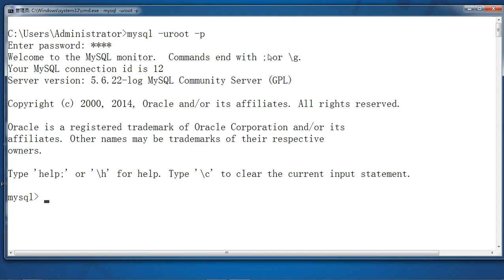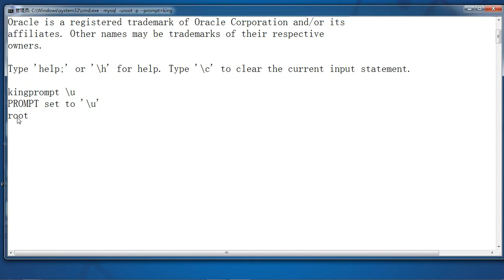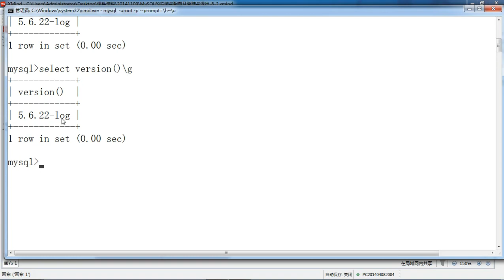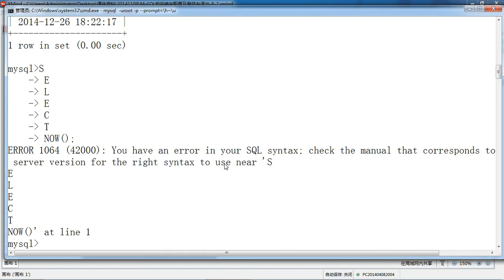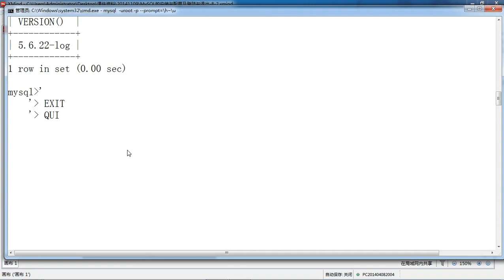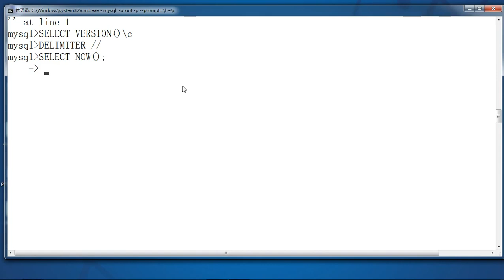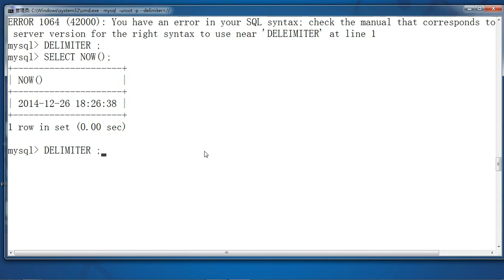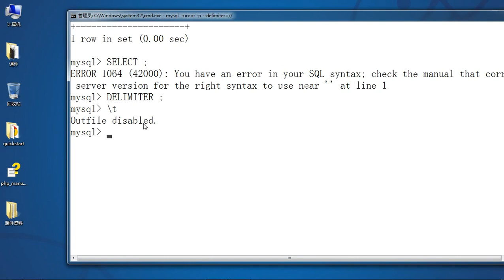Mysql基础3 SQL语句规范 8 3